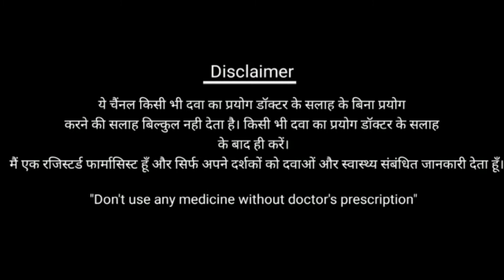Use of candid V6. Review of candid V6 tablet.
In this video i have reviewd about the use of candid V6 tablet.

Note- Don't use any medicine without doctor prescription.